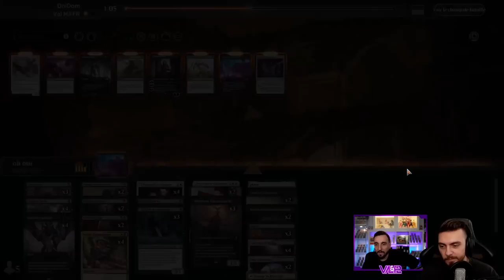EXPLORONS DE NOUVEAUX HORIZONS ! ORZHOV MIDRANGE EN EXPLORER !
Lundi : Val&PL à partir de 19h ( Qui fait Kiffer ? )
Lundi : PL à partir de 10h
Jeudi : Val à partir de 10h
Vendredi : Val à partir de 10h

Deck
2 Invocation du désespoir (NEO) 101
2 Liliana du voile (DMU) 97
2 Outsider tenace (SNC) 97
2 L'Impératrice Vagabonde (NEO) 42
4 Verset disparaissant (STX) 244
4 Poussée fatale (KLR) 84
4 Annonce du mariage (VOW) 45
4 Saisie des pensées (AKR) 127
2 Éthérien doué (KLR) 91
2 Ombre de la misère (BRO) 107
3 Sheoldred, l'Apocalypse (DMU) 107
3 Intrus du cimetière (MID) 104
2 Essaim du despote tyrannœil (AFR) 258
2 Château Locthwain (ELD) 241
4 Cavernes de Koïlos (DMU) 244
4 Passage de Hisseclair (ZNR) 259
2 Cour dissimulée (KLR) 282
4 Sanctuaire fracassé (VOW) 264
4 Reliquaire impie (RNA) 248
3 marais (SLD) 48
1 plaine (SLD) 46

Réserve
1 Aiguille à sectionner (MID) 257
2 Événement d'extinction (IKO) 88
2 Emprise délétère (M20) 110
2 Rayon affaiblissant (AFR) 116
3 Contrainte (ONE) 92
3 Archonte d'Éméria (ZNR) 4
2 Feuille blanche (STX) 72

Intro 00:00
Decktech 02:15
Gameplay 06:23